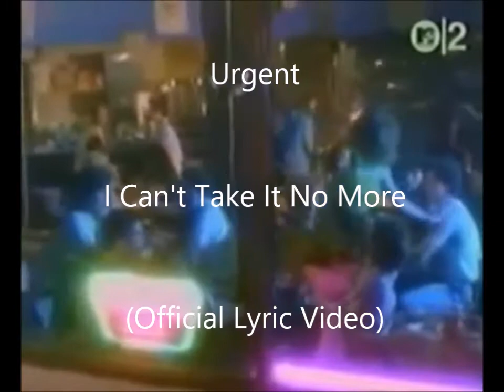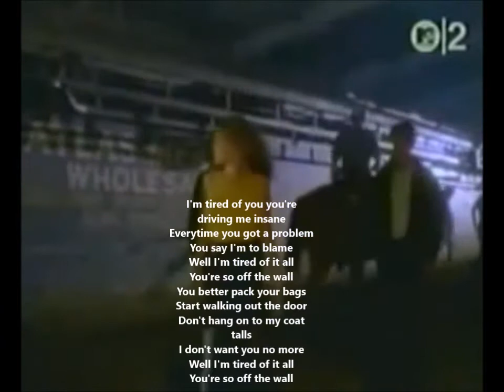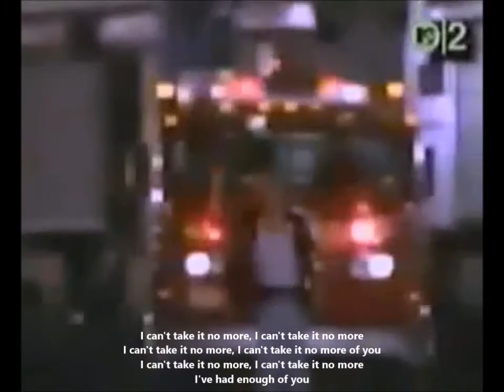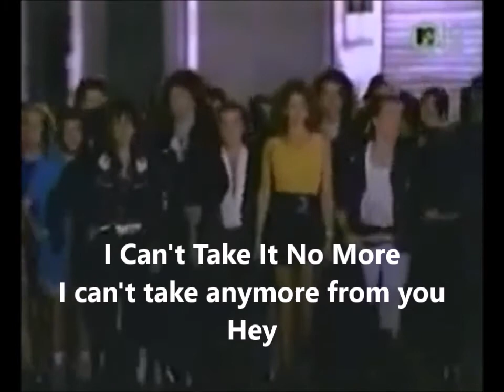Urgent - I Can't Take It No More (Official Lyric Video)